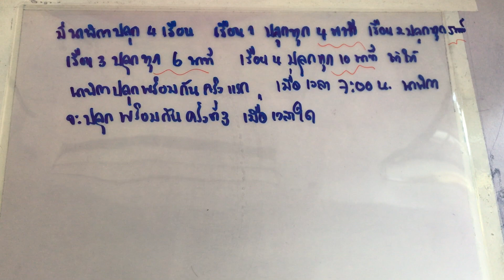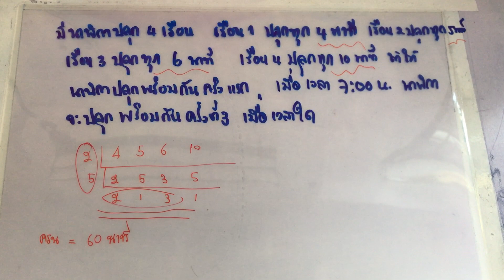2. โจทย์ปัญหา ครน นาฬิกาปลุก 4 เรือน จะปลุกพร้อมกันอีกครั้งเมื่อเวลาเท่าใด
ช่องนี้มีวัตถุประสงค์ที่จะสอนวิชาคณิตศาสตร์ให้กับผู้ที่สนใจ และผู้ที่จะเตรียมสอบเข้า ม.1 หลักสูตรกิฟต์ ซึ่งยากกว่าปรกติ ผู้ปกครองท่านใดหรือน้องๆคนไหน ที่ต้องการโจทย์เพื่อฝึกฝนก่อนการสอบจริง ช่องนี้จะมีโจทย์หลากหลายและคลอบคลุมเนื้อหาที่ต้องเจอในห้องสอบ และเนื่องจากเงื่อนไขของการรับเงินโฆษณาจากยูทูปตั้งไว้สูงมาก จึงน่าจะยังไม่สามารถมีรายรับจากค่าโฆษณา่ใดๆ หากท่านเข้ามารับชมและได้ประโยชน์จากช่องนี้ กรุณากด subscribe กด like กด share เพื่อให้กำลังใจกันด้วยนะคะ

หากท่านจะกรุณาสนับสนุนช่อง ท่านสามารถทำได้อีกหนึ่งช่องทาง คือ โปรดซื้อกาแฟ ให้พี่สักแก้วเถอะค่ะ เพราะพี่ติด กาแฟ